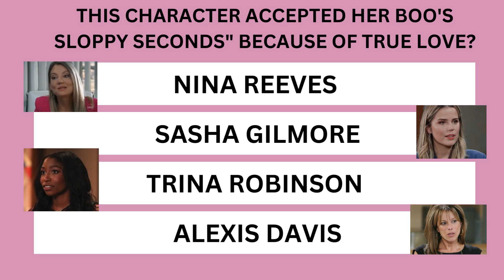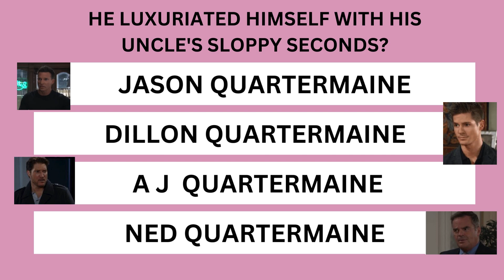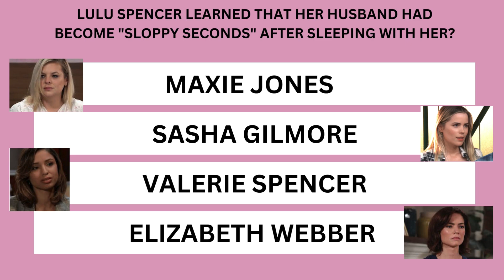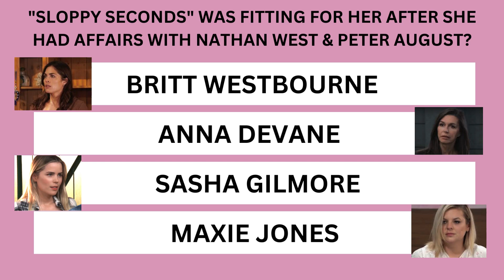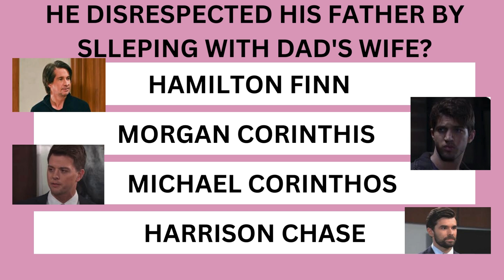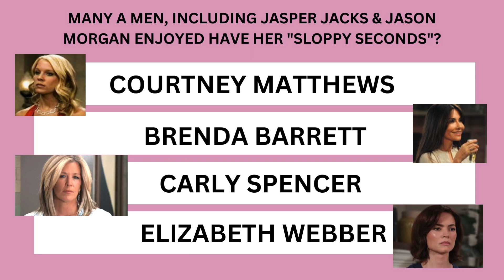GENERAL HOSPITAL FRIDAY NIGHT TRIVIA!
SLOPPY SECONDS, ANYONE!